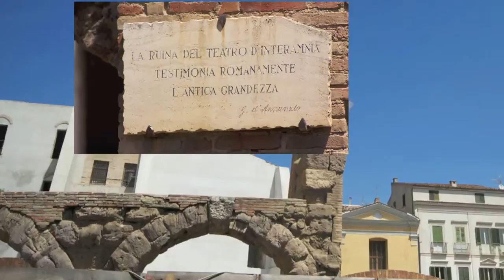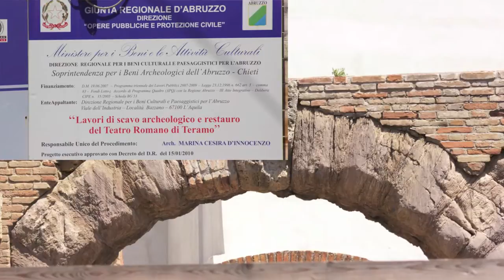Teramo- Parte I -Il Centro storico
Parte Prima del video sulla Città di TRAMO
Il Centro Storico e il Teatro Romano
Riprese video e foto del 9 Maggio 2012